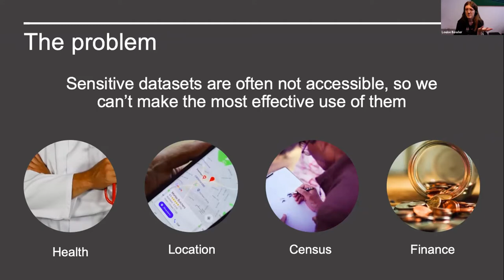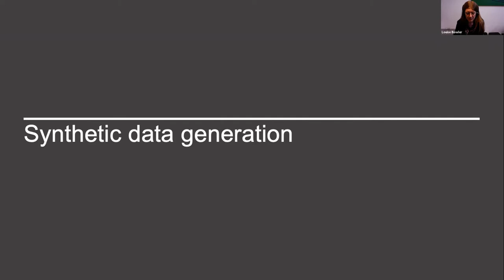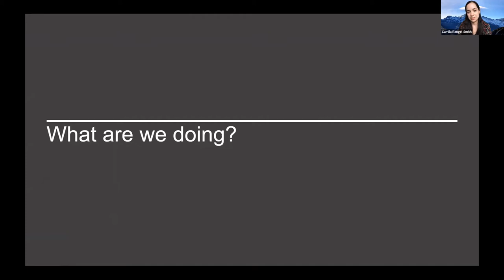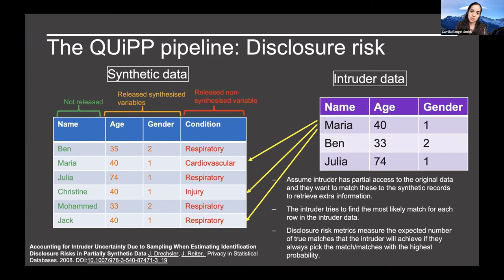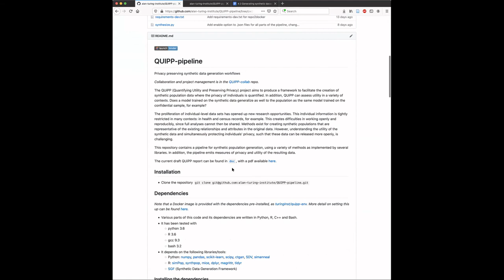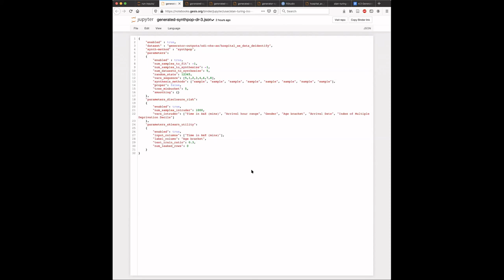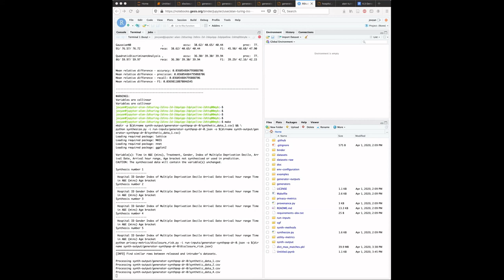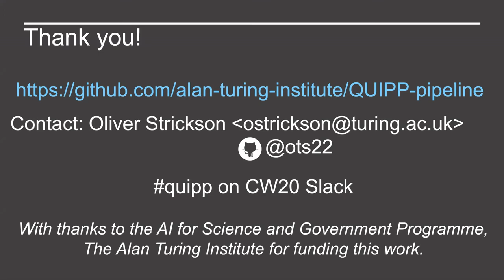Generating synthetic datasets using the QUiPP pipeline - CW20 Mini-workshop 4.3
Mini-workshop 4.3: Generating synthetic datasets using the QUiPP pipeline by Louise Bowler, Oliver Strickson, Camila Rangel Smith, Greg Mingas, Kasra Hosseini, Martin O'Reilly on 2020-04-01